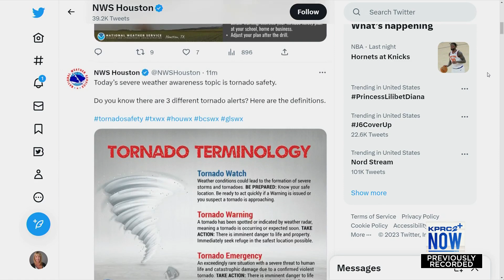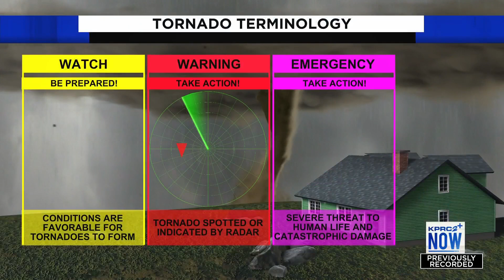Severe weather awareness: Tornadoes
Today's severe weather awareness topic is tornadoes.